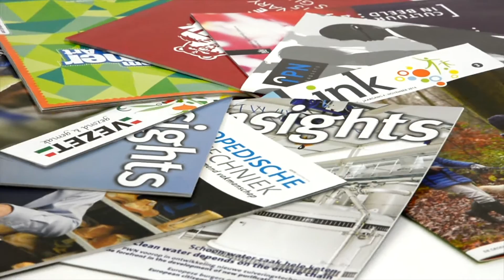Brochures | DrukwerkMAX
Meer informatie over onze brochures? Ga dan naar